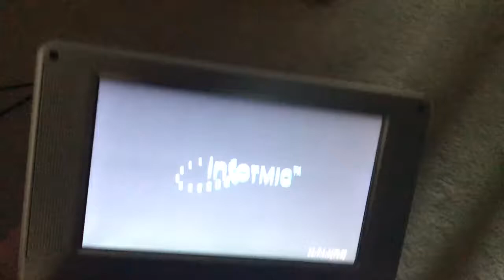What happens when you drop a old computer from your roof?!?!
IT WAS BROKEN!